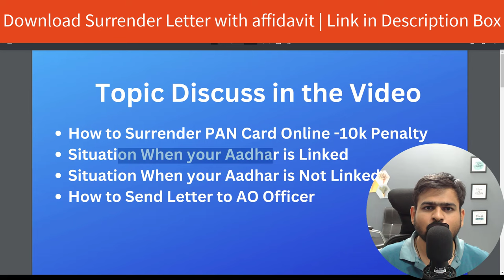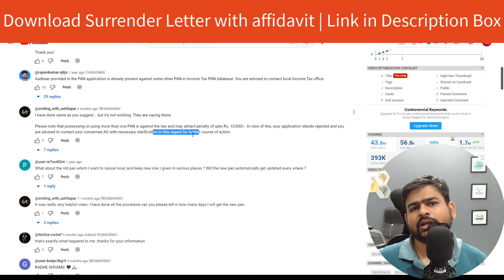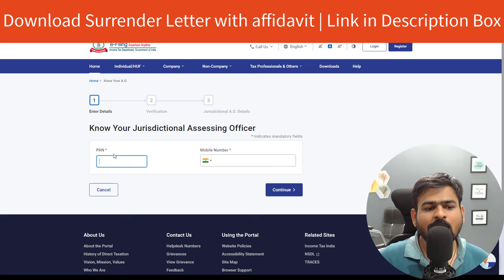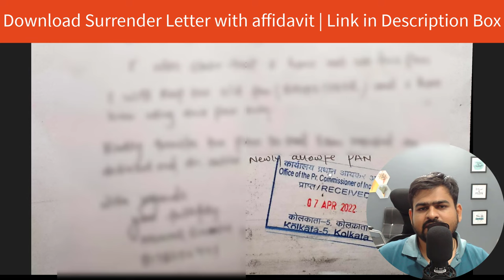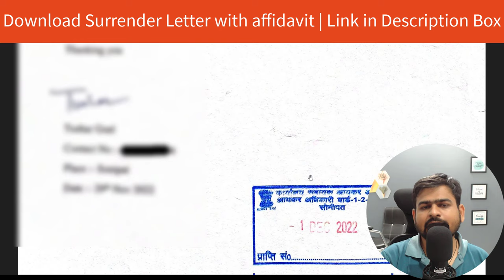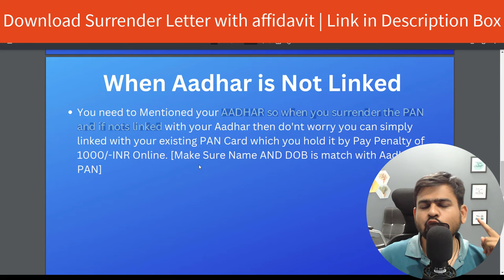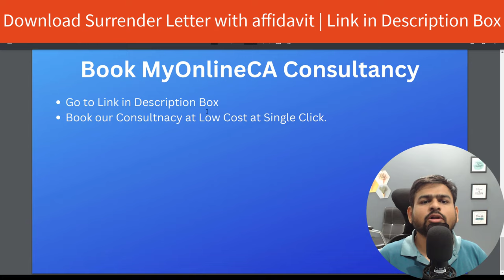How to Surrender PAN Card Online | PAN Card Cancel Kaise Kare